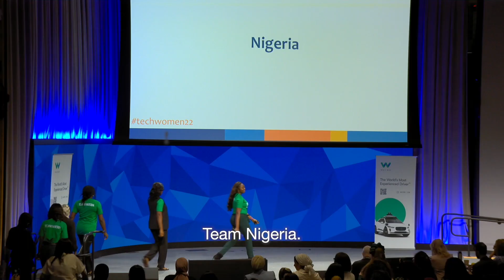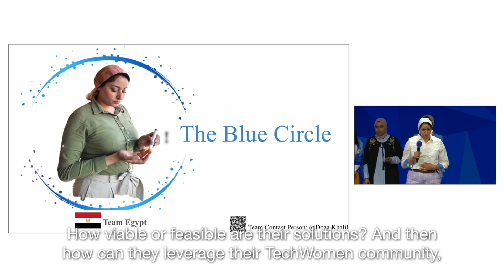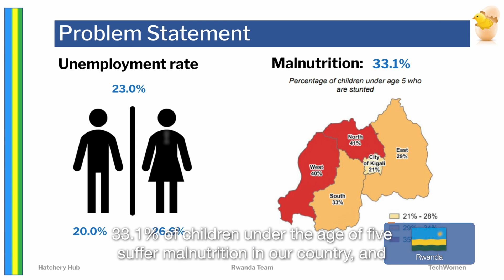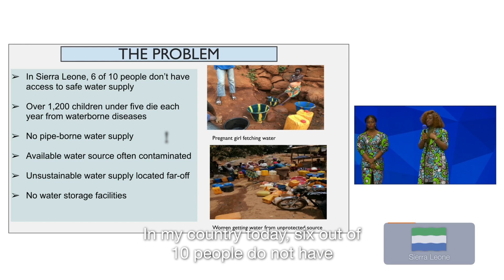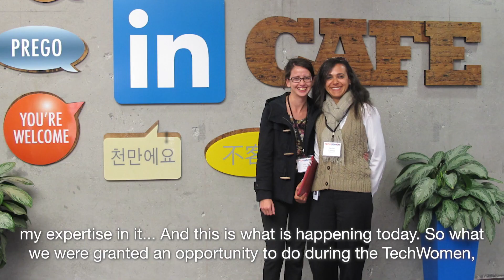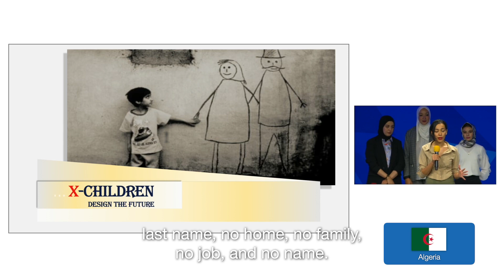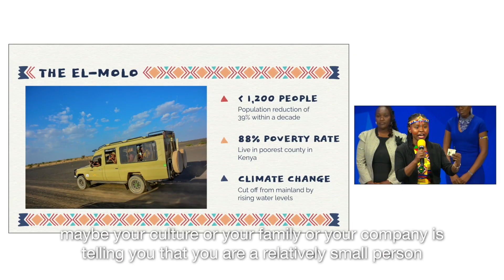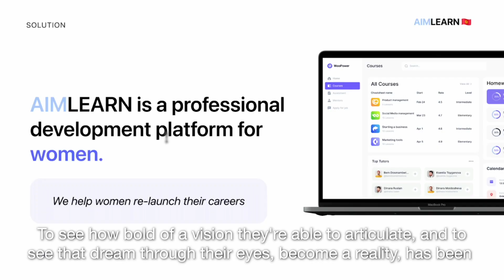TechWomen Pitch Day Fall 2022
One of the culminating experiences of the TechWomen program is Pitch Day, an event during which teams compete for seed grant funding to implement a STEM-based social action initiative in their home countries. Hear from TechWomen fellows and mentors about the action plan process, impact coaching and the enduring positive effects from this pillar of the TechWomen program, interlaced with highlights from the Fall 2022 Pitch Day sponsored by Waymo.

Video Edits:  Reel Plan

Follow TechWomen!